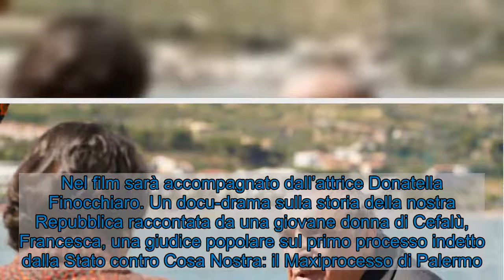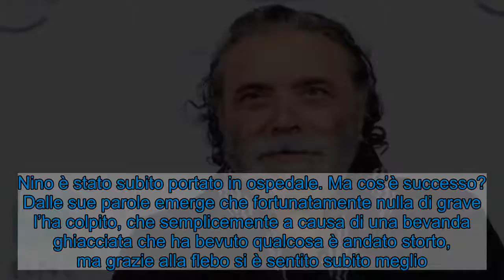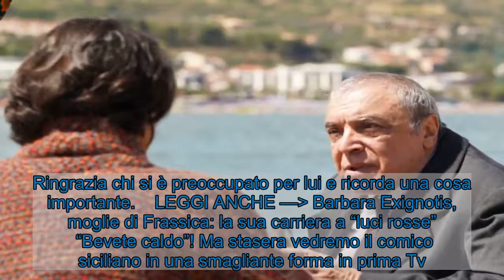Nino Frassica, racconta quel gionro in cui fu colpito da un grave dolore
Nino Frassica, il noto attore comico italiano, ci racconta un brutto episodio della sua vita. Un dolore lancinante che portò al pianto.  Nino Frassica   Stasera l’attore e comico sarà protagonista della Docufiction “Io, una giudice al Maxiprocesso” in onda in prima serata su Rai 1. Nel film sarà accompagnato dall’attrice Donatella Finocchiaro. Un docu-drama sulla storia della nostra Repubblica raccontata da una giovane donna di Cefalù, Francesca, una giudice popolare sul primo processo indetto dalla Stato contro Cosa Nostra: il Maxiprocesso di Palermo. In quest’occasione Nino Frassica ha raccontato quel giorno in cui per il dolore non riuscì più ad esibirsi.    LEGGI ANCHE — Nino Frassica, consigli per la carriera: “L’importante è essere sé stessi”  Nino Frassica, colpito da un grave malore   Il grande comico, tempo fa, avrebbe dovuto esibirsi, ma un grande malore l’ha colpito portando alla preoccupazione tutti i suoi fan. Nino è stato subito portato in ospedale. Ma cos’è successo? Dalle sue parole emerge che fortunatamente nulla di grave l’ha colpito, che semplicemente a causa di una bevanda ghiacciata che ha bevuto qualcosa è andato storto, ma grazie alla flebo si è sentito subito meglio. Il comico di Messina ha espresso tutto il suo dispiacere per non essersi potuto esibire, ma purtroppo il tragico evento l’ha colto poco tempo prima che iniziasse lo spettacolo. Infine Frassica ha voluto ringraziare tutte quelle persone che gli sono stati vicini. Ringrazia chi si è preoccupato per lui e ricorda una cosa importante.    LEGGI ANCHE — Barbara Exignotis, moglie di Frassica: la sua carriera a “luci rosse”   “Bevete caldo”! Ma stasera vedremo il comico siciliano in una smagliante forma in prima Tv. Davvero da non perdersi questa docufiction che intreccia anche filmati d’epoca forniti dalla Rai. Immersi nelle bellezze siciliane affronteremo il Maxiprocesso, considerato come una pietra miliare nella lotta contro la mafia.  Visualizza questo post su Instagram  Un post condiviso da Nino Frassica (@ninofrassicaoff)